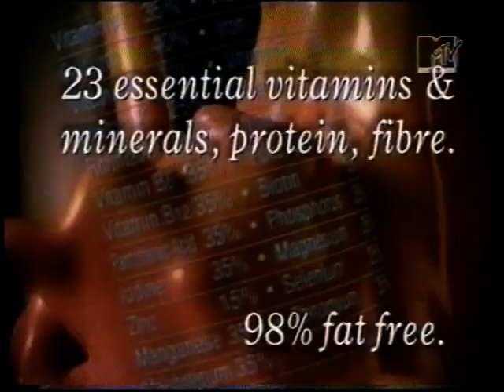UK - MTV Adverts - 1999 (4)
Includes: MTV Ident, MTV Bumper, Open Interactive TV, Corona Extra, Polo Mints, Slimfast, 20th Century Disco, and another MTV Ident.